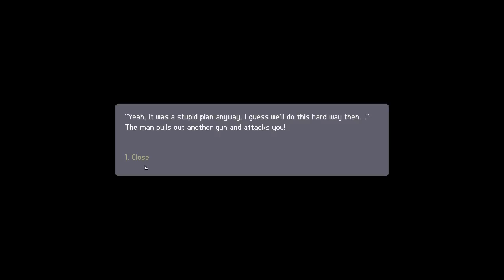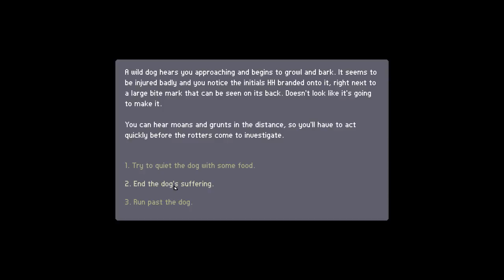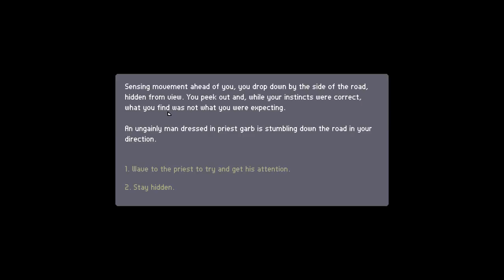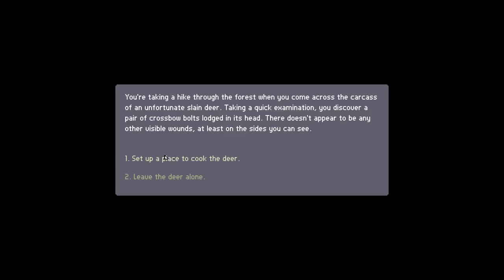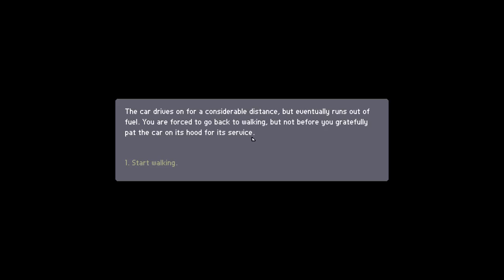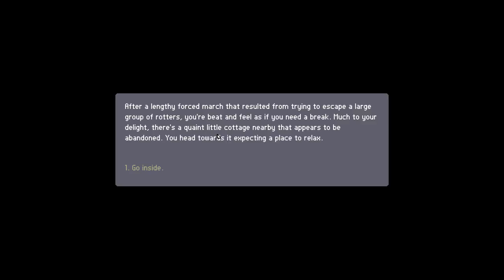March of the Living #2 - Gotta KILL "Zack" He has My Son! - LiveStream!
Join me live as I play this new zombie survival strategy game called March of the Living!

Want to show me some love while I'm livestreaming?  ..You'll get a shout-out right in my livestream!   Here's the link to use